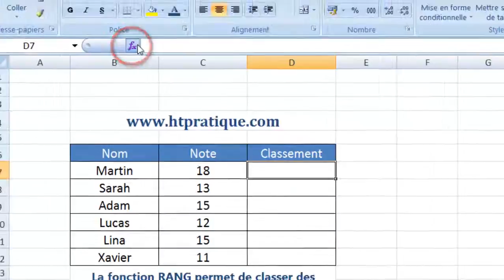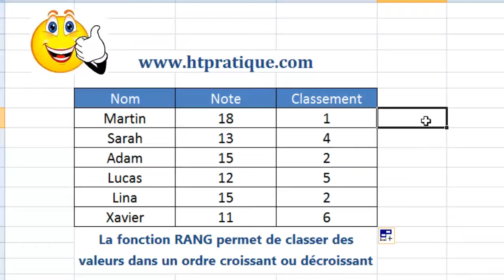Tutoriel Excel : Fonction RANG Excel / Excel Rang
Dans cette présentation, je vais vous présenter une vidéo sur la fonction Rang Excel (Excel Rang).

La fonction RANG Excel permet de classer des valeurs dans un ordre croissant ou décroissant. Par exemple, il peut classer les élèves d’une classe par ordre croissant selon la note obtenu en mathématique, ou bien selon la moyenne générale de l’année scolaire…

Syntaxe : RANG (nombre, référence, [ordre])

Nombre : représente le nombre dans vous voulez connaître le rang;
Référence : c’est la liste (la plage sur Excel) qui contient les nombres dont on cherche à classer par ordre;
Ordre : Mettez un zéro « 0 » pour un ordre décroissant et un « 1 » pour un ordre croissant.

Voir également sur notre chaine youtube :
La fonction recherche sur Excel;
La fonction si sous Excel;
Formules Excel;
Fonction OU Excel;
Fonction ET Excel;
Elaboration d’un relevé de notes;
RechercheV Excel;
RechercheH Excel;
Date Excel;
Protéger un fichier Excel;
Excel pour les nuls;
Mise en forme Conditionnelle;
Fonction texte Excel;
Liste déroulante excel - longue liste;
Liste déroulante excel – liste simple;
Convertir Excel en PDF;
Convertir Word en PDF;
Tutoriel Word.